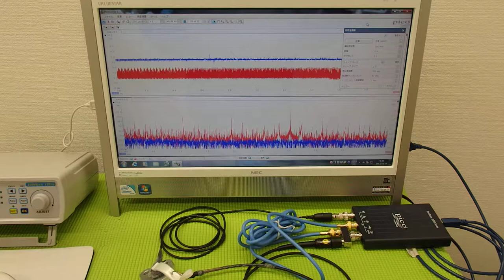超音波‹発振・制御›システム ultrasonic-labo